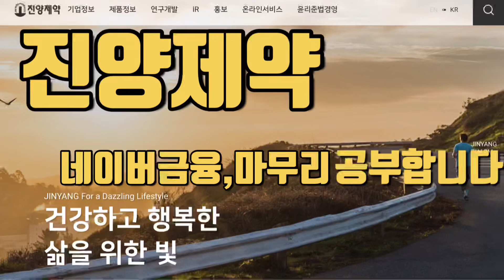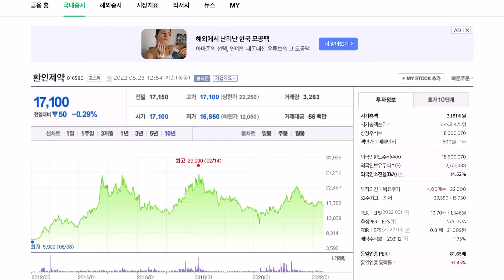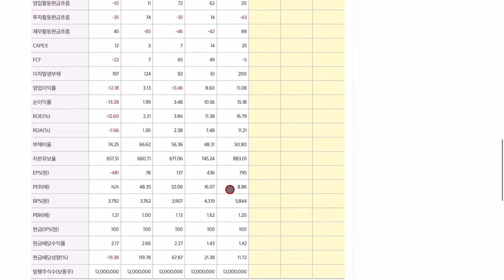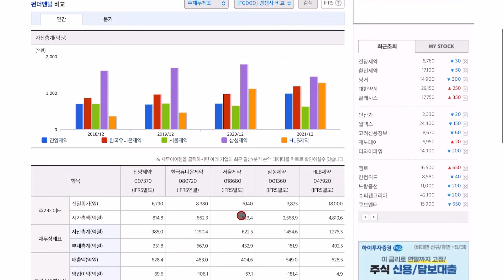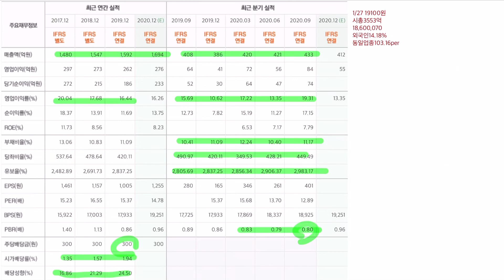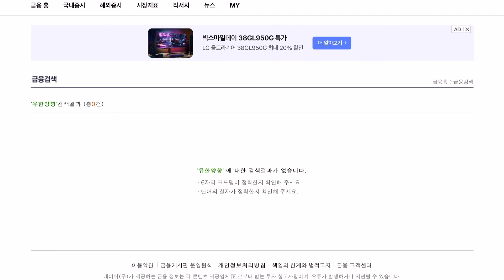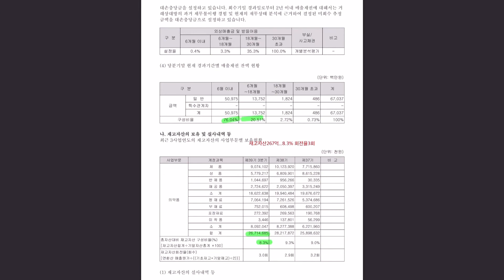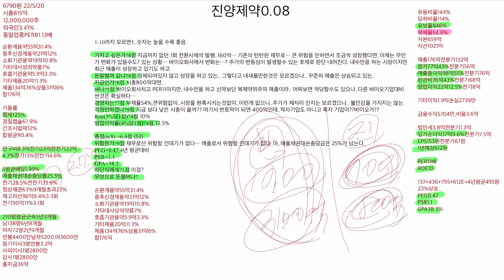진양제약 네이버금융,마무리 공부합니다. 홈페이지,전자공시,사업설명,재무상태표,손익계산서,현금흐름표,주석,네이버금융,마무리합니다.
1-10까지 모르면5..숫자는 높을 수록 좋음

가지고 싶은가?8점 지금까지 없던 1회 전환사채의 발행..160억… 기존의 탄탄한 재무로… 큰 위험을 안하면서 조금씩 성장했다면..이제는 무언가 변화가 있을수도? 있는 상황… 바이오회사에서 변화는…? 주가의 변동성이 발생할수 있는 호재로 판단 내려진다. 내수만을 하는 시장이지만
최근 매출이 성장하고 있기도 하고
돈잘벌꺼 같냐?8점 정체되어있지 않고 성장을 하고 있는.. 그렇다고 내새울만한것은 모르겠으나.. 꾸준히 매출은 상승되고 있는..
지금인가?8점 시총800억대면..
싸나?5점 바이오회사치고 PER11이지만..내수만을 하고 신약보단 복제약위주의 매출이라.. 어찌보면 적당할수도 있으나..다른 바이오기업대비
싼것은 확실하다…
경영자는?7점 부채율54%,큰위험없이..시장을 현혹시키는것없이..이런게 없으니..주가가 제자리 인지는 모르겠으나.. 불안감을 가지지는 않는.
걱정안하겠나?9점 지금 보다 낮은 시총이 올까?? 여기서 반토막이 되면 400억인데..적자기업도 아니고 흑자 기업이??바이오가??
Roe(3%당1점)?4점 10%
영업이익율(4%당1점)?4점 12.5%

총점(n/8) =6.6점 (53)
위험한가?9점 재무로선 위험할 건데기가 없다… 매출로서 위험할 건데기가 없다..아..매출채권대손충당금은 25%가 넘는다..
PEG=0.47 4년 평균대비
PSR=1.1
GPA=38.3
자단식에게?1점 이걸?
무엇으로 돈을버나?

순환계용약55억31.4%
중추신경계용약21억12%
소화기관용약19억10.8%
기타대사성의약품7%
호흡기관용약5.9억3.3%
기타제품20억11.3%
제품134억76%상품31억6%
합176억